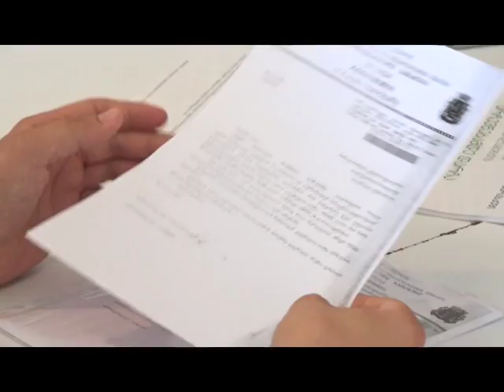ზაალ ხონელიძის ბრიფინგი